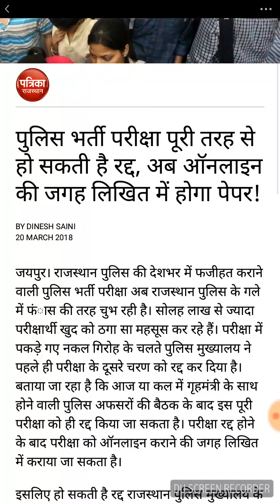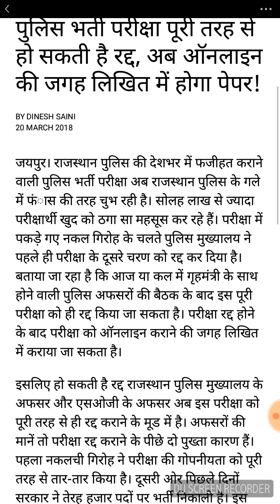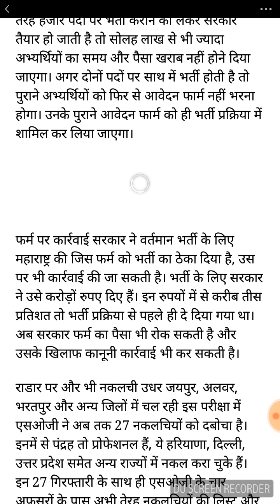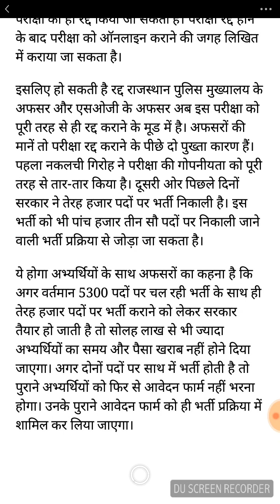राजस्थान कांस्टेबल परीक्षा 2018 | rajasthan constable exam 2018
राजस्थान कांस्टेबल परीक्षा 2018 पुरी तरह से ओनलाईन परीक्षा होगी रद्द